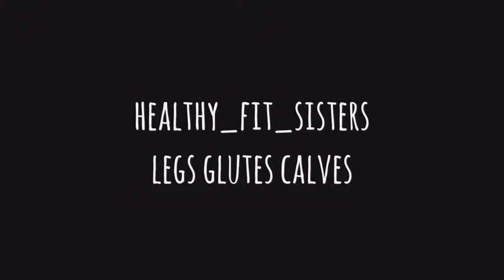LEGS GLUTES HAMMIE CALVES Workout !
Healthy fit sisters here to inspire and motivate everyone to live a healthy active lifestyle 😊